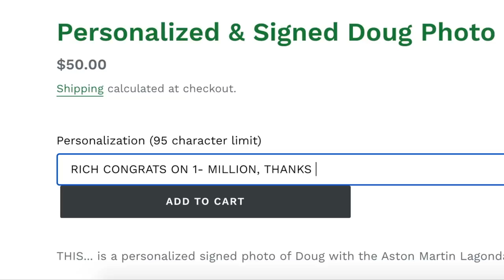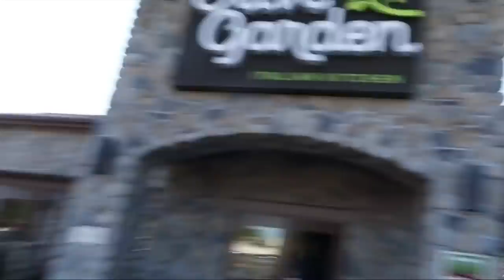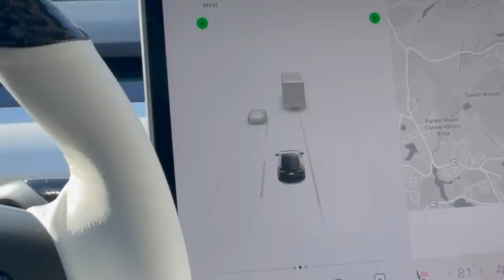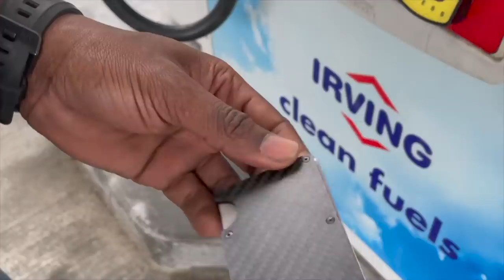Taking the Kanye Sherp to McDonald’s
Code RR68 (works site wide)

Today we drive the sherp out in public and cause quite the scene

Instagram for leenda - @leendalucia
My Instagram that nobody cares about - @richiebkidd